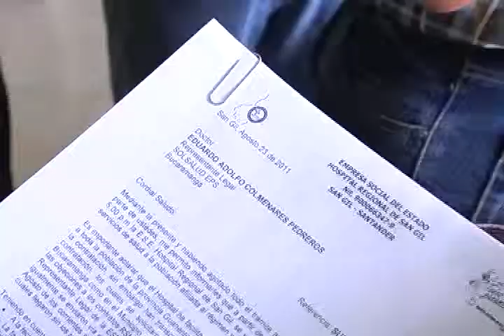hospital de san gil suspende servicios a usuarios de solsalud